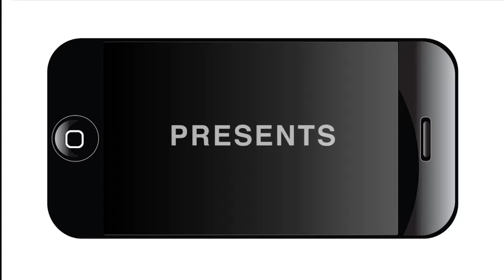Alta Vista Meeting March 2017